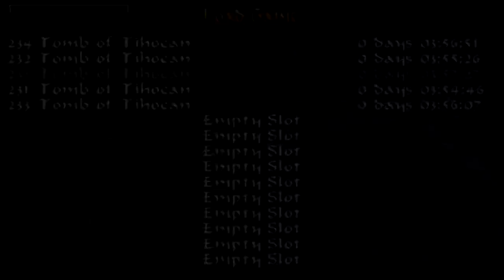Let's Play Tomb Raider: revised - #014 - Das Grab des Tihocans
Wieder zurück im Grab des Tihocans. Aber nicht mehr so wie wir sie einst bereits erkundet haben... zumindest nicht ganz! Bei revised handelt es sich nämlich um ein Fan-Remake, welches den ersten 1 Teil auf mehreren Ebenen komplett auf den Kopf stellt. Für mich als großer Fan des ersten Teiles fast schon eine Pflicht, zu prüfen ob es sich dabei um einen Geniestreich oder Genickbruch handelt!